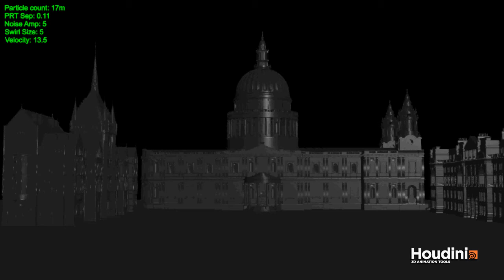Houdini 18.5 Flip Simulation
Exploring flip in 18.5 without whitewater.
Simulation time approx. 50 mins